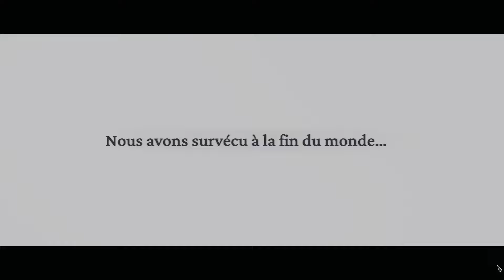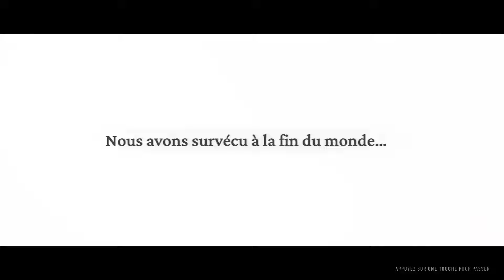Je Découvre ENFIN Frostpunk 2 et ça Me Laisse Pas de Glace (FR)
Vidéo gameplay, découverte de Frostpunk 2 - la suite du célèbre city builder glacé.